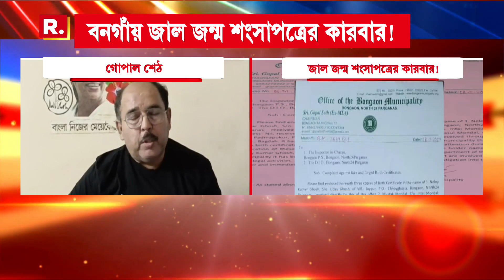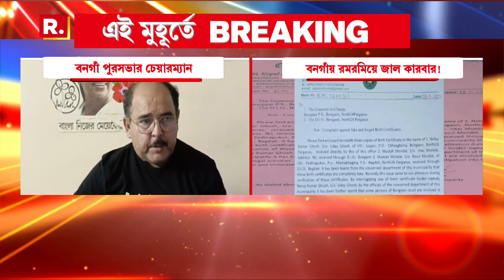সীমান্ত লাগোয়া বনগাঁয় চলছে জন্মের জাল শংসাপত্রের কারবার। অভিযোগ বনগাঁ পুরসভার প্রধানেরই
সীমান্ত লাগোয়া বনগাঁয় চলছে জন্মের জাল শংসাপত্রের কারবার। অভিযোগ বনগাঁ পুরসভার প্রধানেরই। পুরসভার সিল, প্য়াড নকল করে অবৈধ কারবারের অভিযোগ। শংসাপত্র দেখিয়ে তৈরি হচ্ছে অন্যান্য জাল নথি, অভিযোগ গোপাল শেঠের

রিপাবলিক স্বাধীন।
রিপাবলিক নির্ভীক।
আপনিই রিপাবলিক।